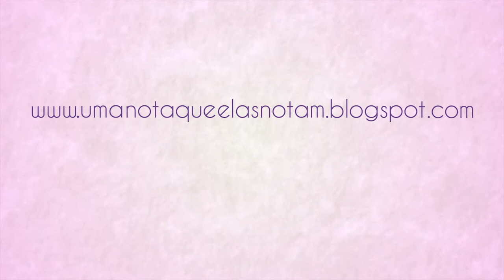Um Nota Que Elas Notam 2014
Karla Fioravante, Andréia Zanardi e Dalva Tenório do grupo Cantores de Deus, Suely Façanha, Adriana Arydes, Fátima Souza, e ainda participação especial de Bruna Farias, reunidas para cantar e encantar!
Dia 29 de março, no CENFORPE, em São Bernardo do Campo-SP

Produção e Animação: Bucket Effects